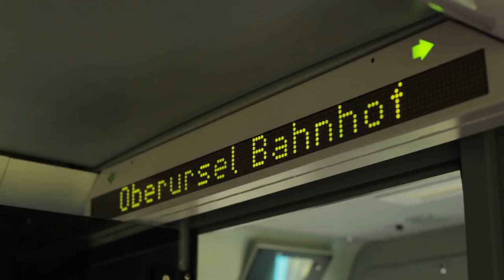Bürgerempfang Oberursel 2014